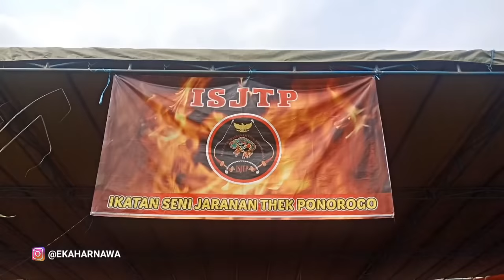BOPO LANGGENG SANG GAMBUH JARANAN KUDA LUMPING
Dalam rangka hari ulang tahun ISJTP (IKATAN SENI JARANAN THEK PONOROGO) menggelar kesenian Jaranan Kuda Lumping di Lapangan Suntari Mlarak Ponorogo